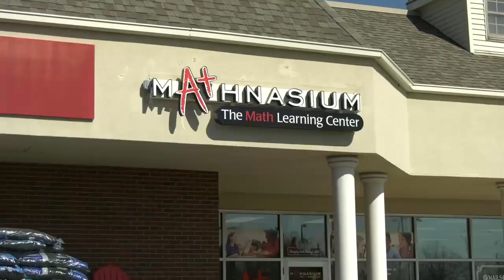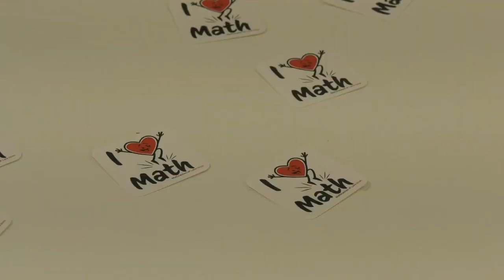ONTV News Break: Mathnasium Grand Opening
On Thursday, April 21, 2022, the Orion Area Chamber of Commerce celebrated the official grand opening of Mathnasium with a ribbon-cutting ceremony.